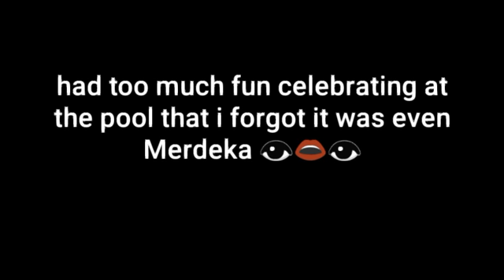IM ONE MINUTE LATE FOR MALAYSIA'S INDEPENDENTS DAY SJSBS